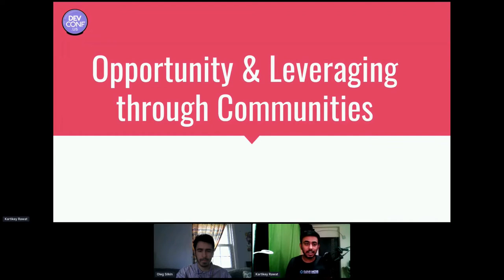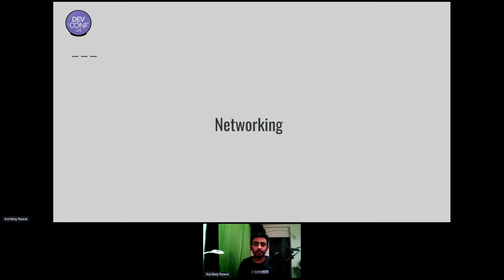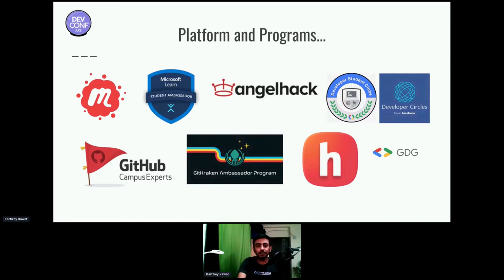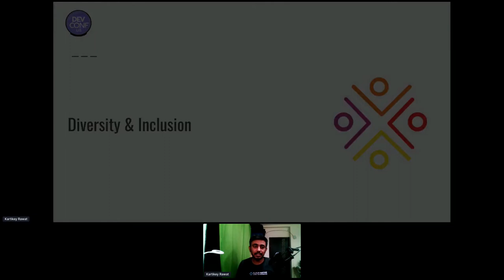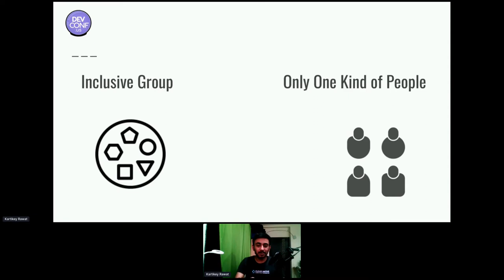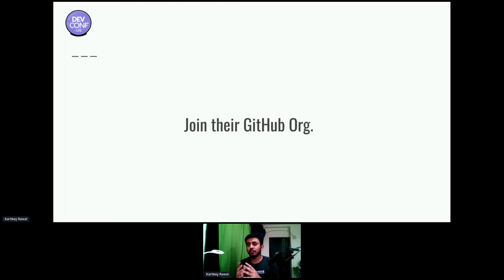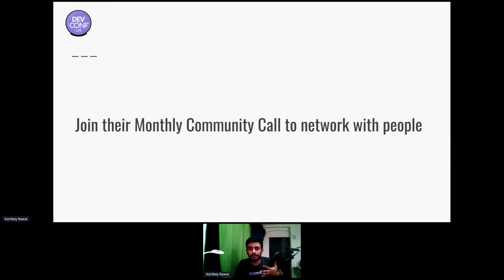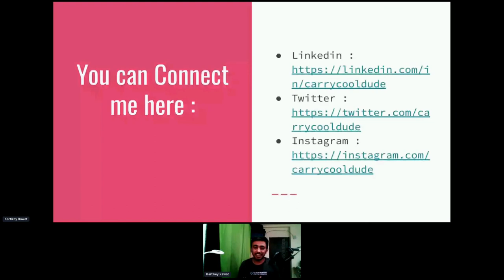Opportunity and Leveraging through Communities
How you can get the opportunity through communities if you connected and contributing to the community. Being a part of a community helps you get networked with some amazing folks around the world and learn new skills in public helps you build your own personal brand to stand out in public.